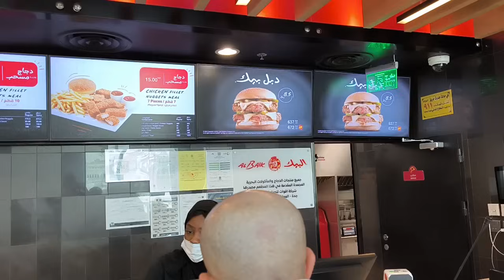JOM CARI AL BAIK DI MENARA JAM - RAMAI TAK TAU ADA AL BAIK NI